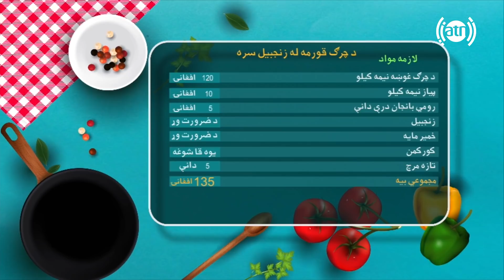Bandar With Najiba - Season 2 - Episode 167 / بنډار له نجیبې سره - فصل دوم - قسمت ۱۶۷